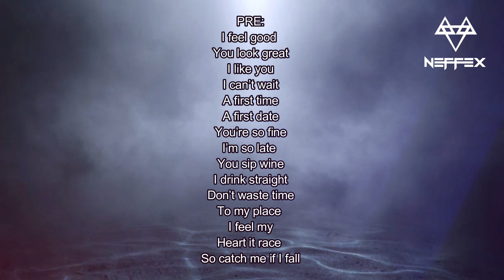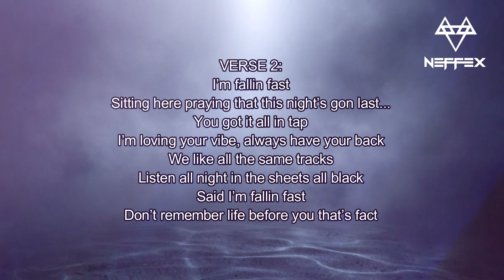NEFFEX - Catch Me If I Fall [Copyright Free]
LYRICS:

There was once a day that I would pray for you
I’d go and misbehave just so you’d notice too
Sneakin looks up and down from across the room
And damn what a hell of a view

PRE:
I feel good
You look great
A first time
A first date
You’re so fine
I’m so late
You sip wine
I drink straight
Don’t waste time
To my place
I feel my
Heart it race
So catch me if I fall

VERSE 2:
I’m fallin fast
Sitting here praying that this night’s gon last...
You got it all in tap
I’m loving your vibe, always have your back
We like all the same tracks
Listen all night in the sheets all black
Said I’m fallin fast
Don’t remember life before you that’s fact

PRE:
I feel good
You look great
A first time
A first date
You’re so fine
I’m so late
You sip wine
I drink straight
Don’t waste time
To my place
I feel my
Heart it race

neffex life
neffex best of me
neffex no copyright music download
neffex - desperate
neffex hope
neffex beast
neffex ruthless
neffex - careless
would you catch me if i fall
will you catch me if i fall lyrics
will you catch me if i fall tiktok song
catch me if i fall for you
catch me if i fall mp3 download
neffex better days
neffex free me
neffex inspired